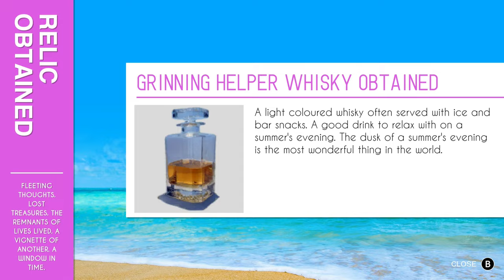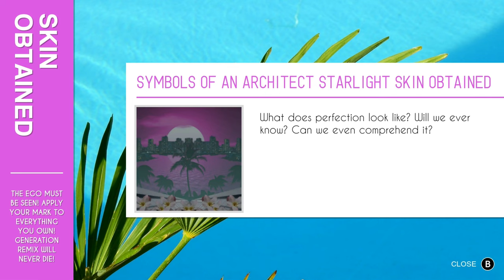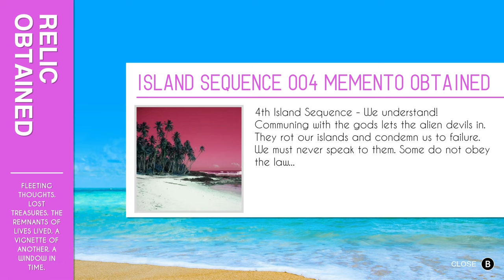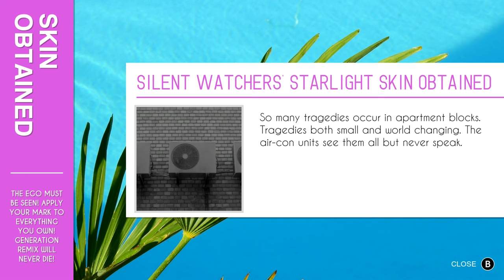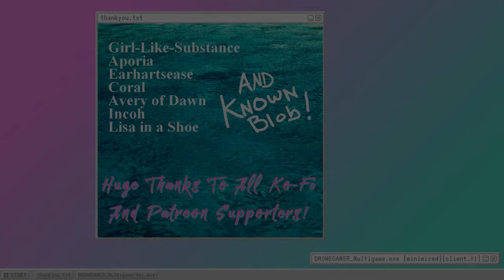Paradise Killer (Ep.28) Torn Metaphysical Fabric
Oh yeah, it's all coming together; we're ALL complicit!  - Please Click 'Show More' Below -